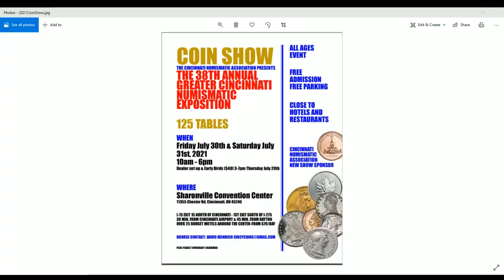Do You Want To Go To A Coin Show? How Do You Act?